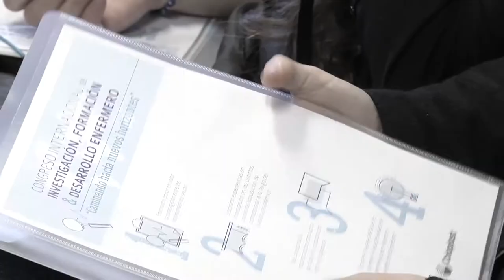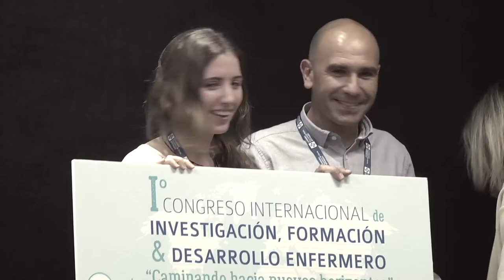Iº Congreso Internacional de Investigación, Formación y Desarrollo Enfermero